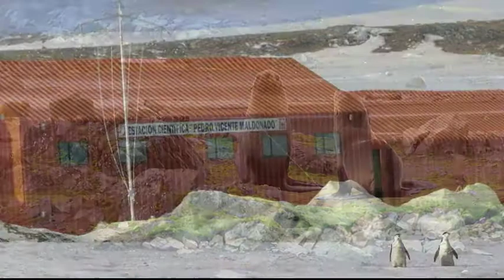MESA DE ANÁLISIS ARTE Y CULTURA | INSTITUTO ANTÁRTICO